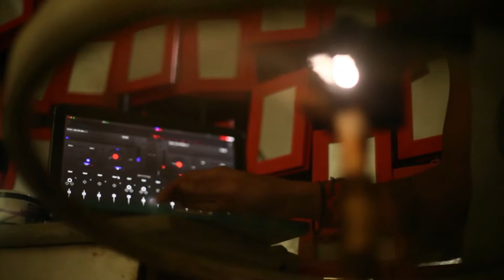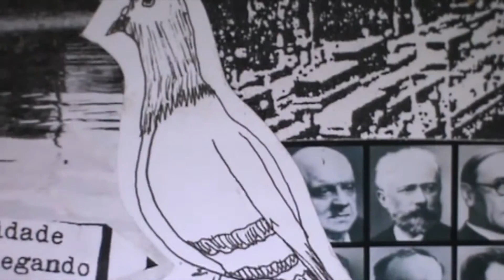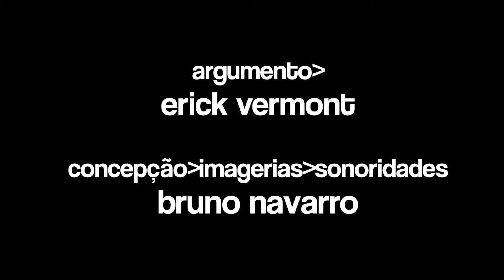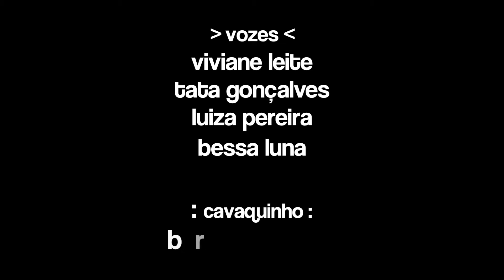image n' eco - experimentação #1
Vídeo experimentação materializado na casa matula, Monteiro Lobato - SP.

Montagem de uma geringonça digital
Micro-cenário
Circuito fechado